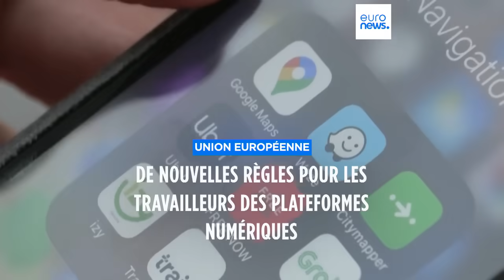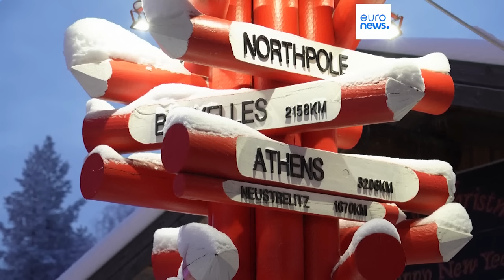L’info du jour | 18 décembre - Matin